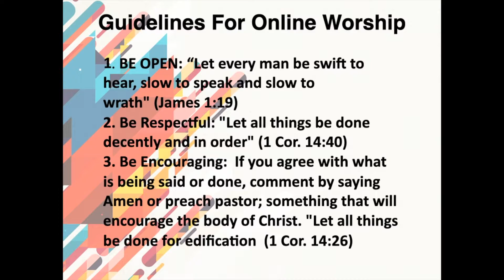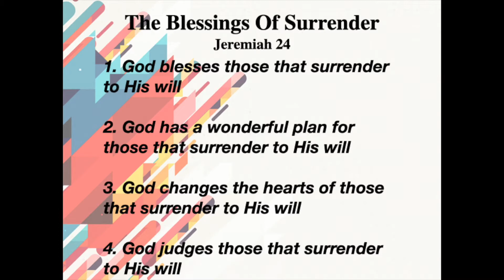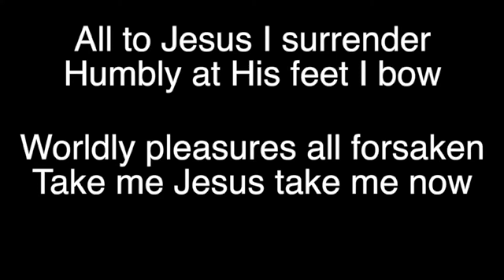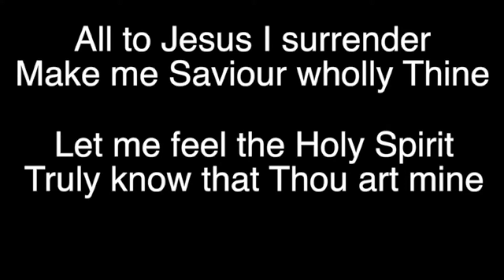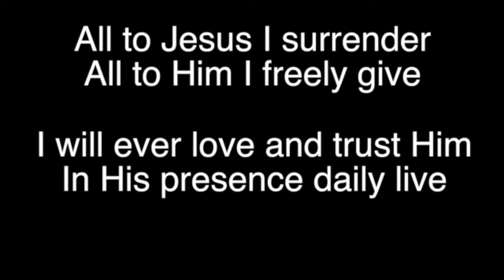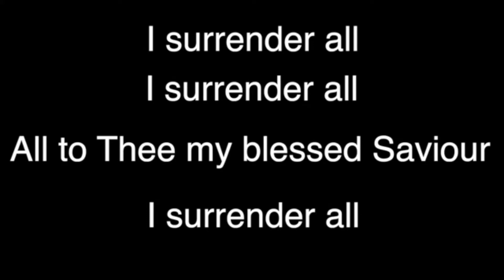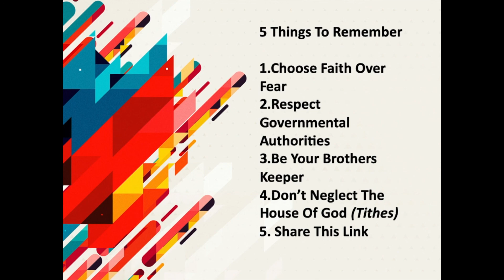The Blessings Of Surrender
Jeremiah 24

20549669